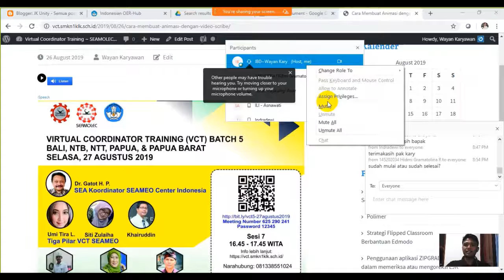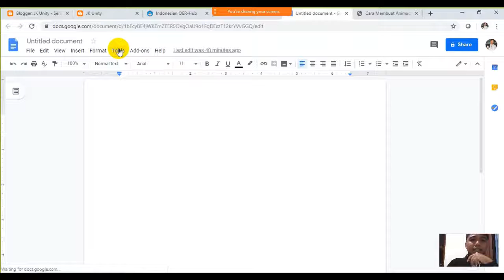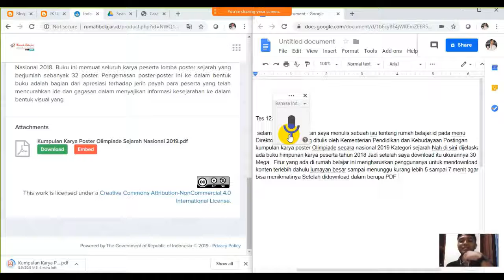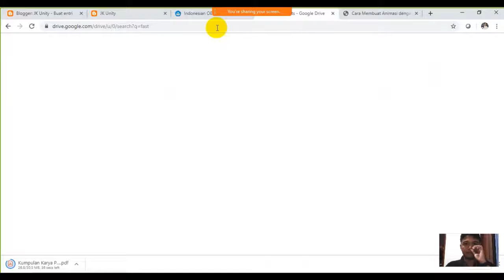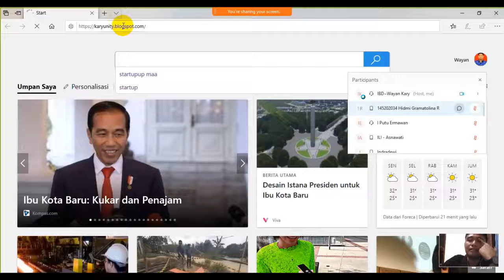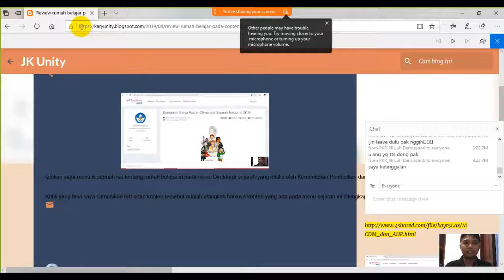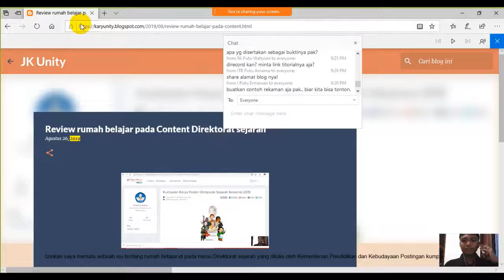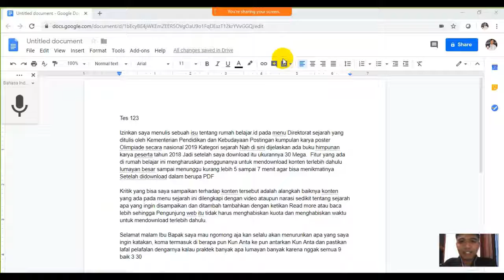Sharing TTS STT VCT Batch 5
Video ini digunakan untuk pengenalan TTS dan STT untuk melengkapi tugas VCT Batch 5